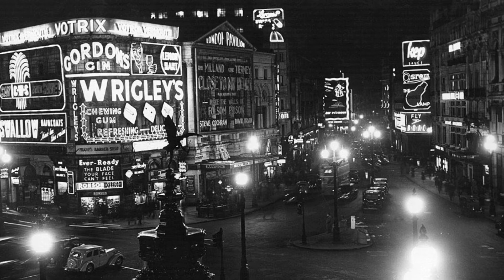Geraldo & His Sweet Music “Geraldo Nights” No.3 (1934)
A series of medleys of popular songs that Geraldo’s Orchestra often played on the air.

About the Bandleader:
Gerald Bright (otherwise known by his stage name of “Geraldo”) was an English pianist and bandleader who in his early career specialised in tangos and south American style music after touring South America, this also influenced his stage name which he adopted in 1930.

He first became famous in 1930 with his “Goucho Tango Orchestra” which introduced many previously unheard styles of music to the British public and later his “Sweet Music”.

In the late 1930s Geraldo modernised his style and adopted swing music.
The band then became known as simply “Geraldo & His Orchestra”.

The Orchestra continued to enjoy great success well into the 1940s and 50s and with a large string section on top of the large dance band format they could play a variety of different styles of music.

The Orchestra even continued to exist into the 1990s after Geraldo’s death in 1979.

0:00 - Part 1: “By a Waterfall; Keep Young and Beautiful (vocal); Play to Me Gypsy; Wagon Wheels

3:13 - Part 2: “Lullaby in Blue; True (vocal); You Have Taken My Heart; Dixie Lee